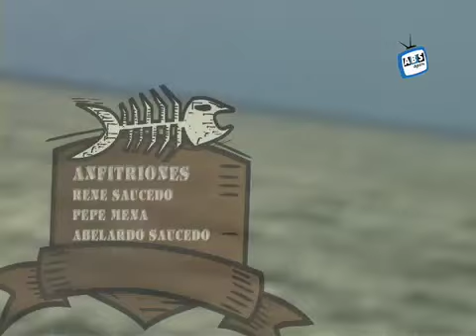19 Lobinas pesca y libera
Estuvimos pescando en la presa el cuchillo nos toco un día muy difícil aparentemente, la técnica que usamos fue en drop shot y texas con diferentes plásticos, al final del día encontramos un punto muy bueno obteniendo capturas muy pequeñas pero constantes no todas las lobinas fueron vídeo grabadas pero les compartimos este vídeo la producción a cargo de Abelardo Saucedo. Bass Days.